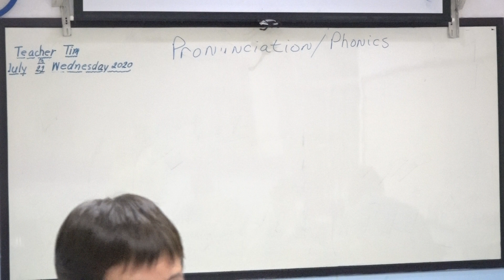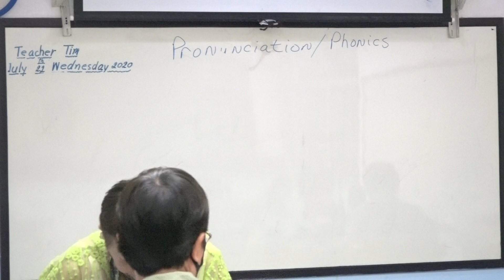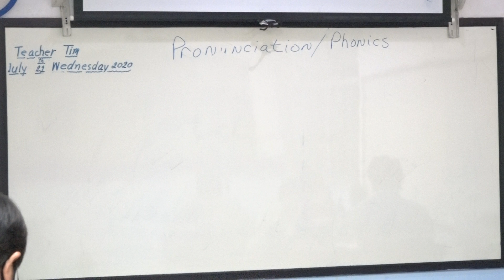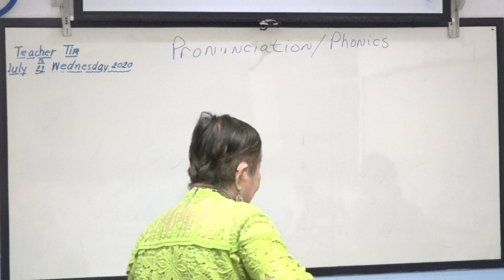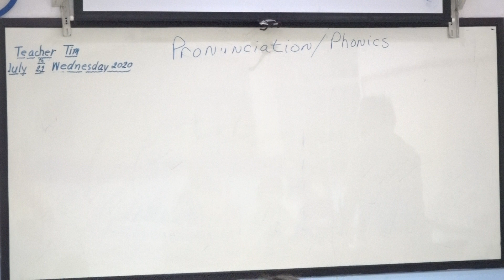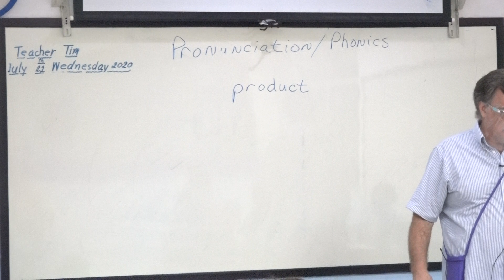Learn English เรียนภาษาอังกฤษ : suraphet 7640 : Teacher Tim, USA., 22 July 2020